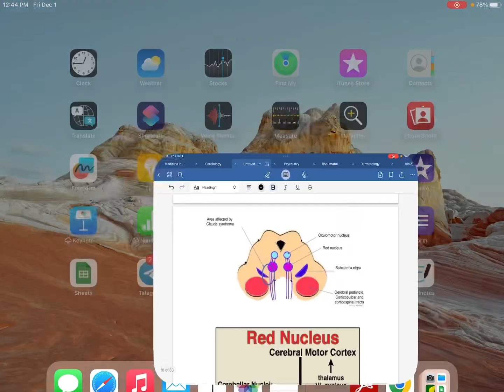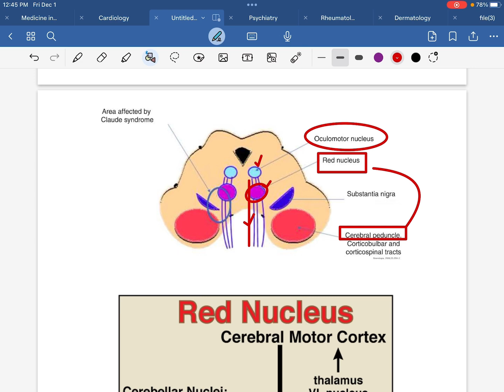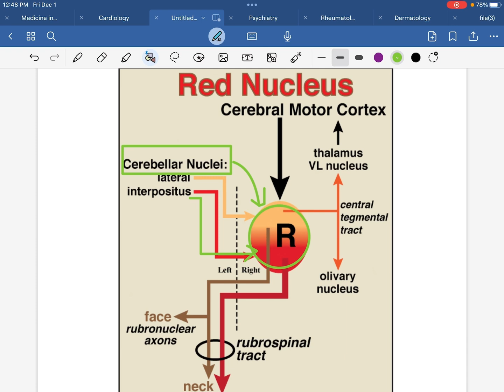Easy & Exclusive Explanation on "CLAUDE SYNDROME" in 8 minutes forFCPSP1Exby,Dr.Fahad,Admin,FCPSP1MG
FCPS Part-1